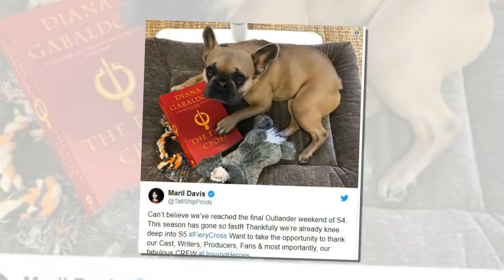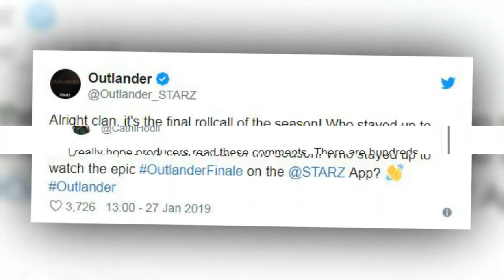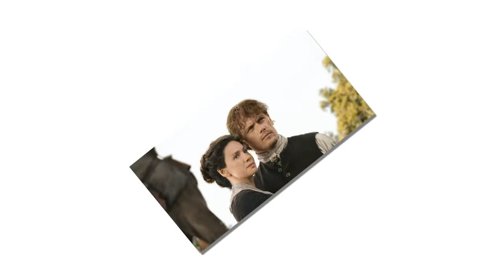Outlander season 4 spoilers: Bosses’ finale twist explained as show takes new direction